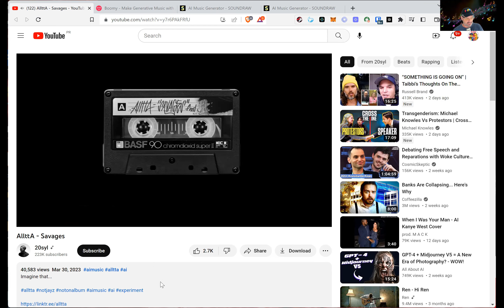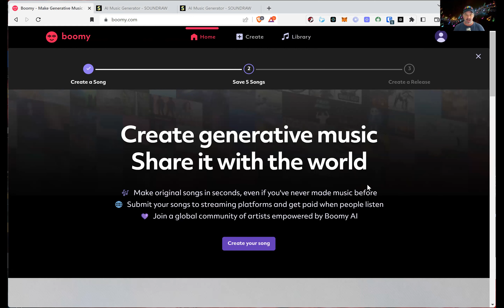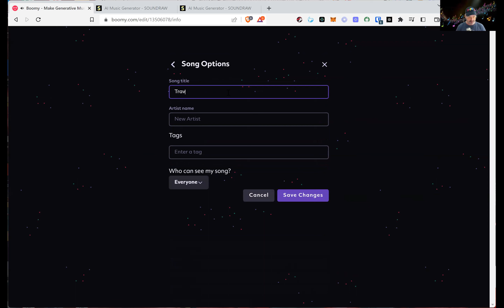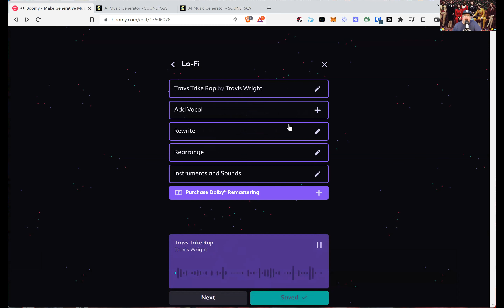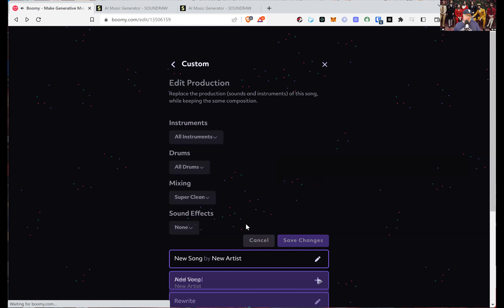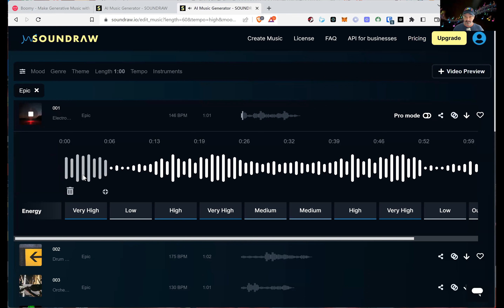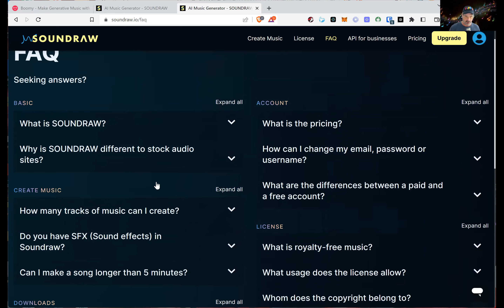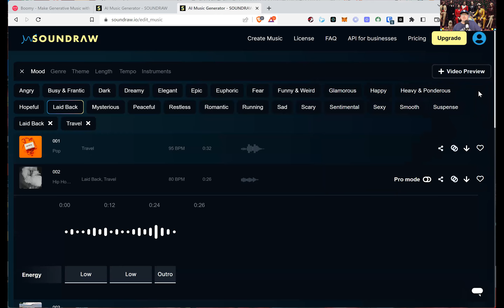Making Original Music with AI - Episode #13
Music and AI. It’s now a thing. But once upon a time, making music took some sort of musical ability and talent. A look at today’s top 40 charts might indicate that that is no longer the case. For those unable to make their own kind of music, AI tools now offer the opportunity to create something all your own… with a little help from AI that has no inherent talent of its own.

What happens when talentless clowns like us attempt to make music with AI? We aren’t sure, but it sounds like a lot of fun. Let’s make our own music and show you how on this episode #13 of The Bad AI Show.

Twitter: @BadCryptoPod - @TheNiftyShow - @JoelComm - @TeeDubya

Do your own due diligence and research.  Neither Joel Comm, Zach Comm nor Travis Wright are FINANCIAL ADVISORS.